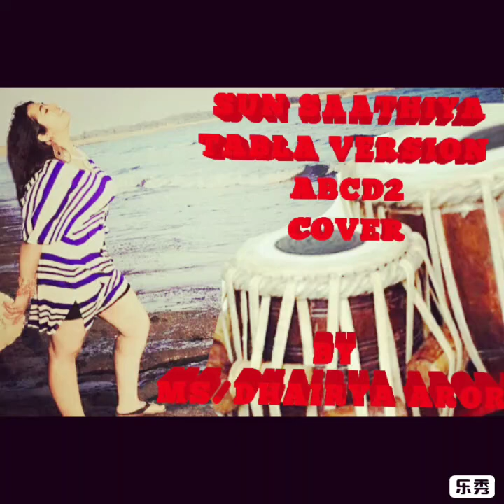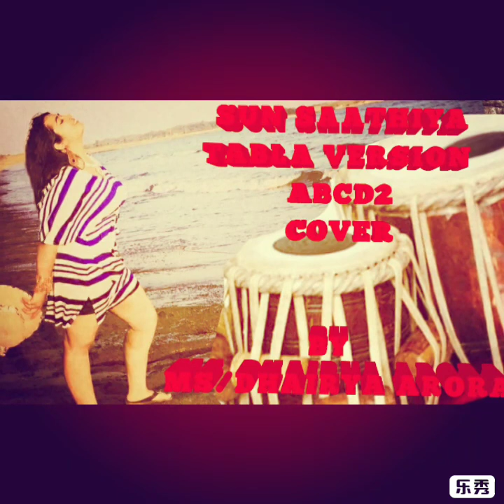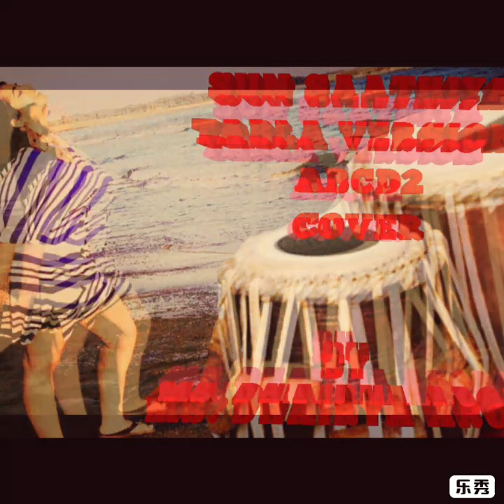SUN SAATHIYA | CLASSIC TABLA VERSION | ABCD 2 | COVER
Sun sathiya tabla version cover